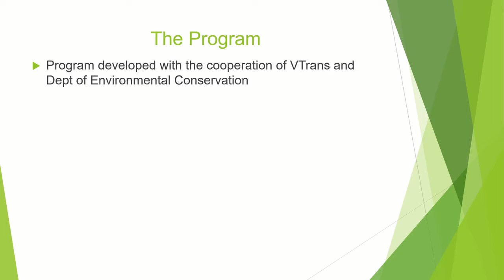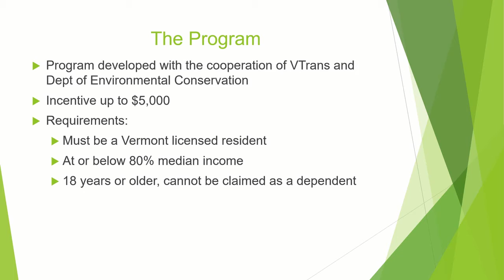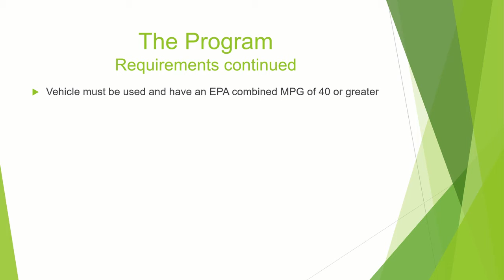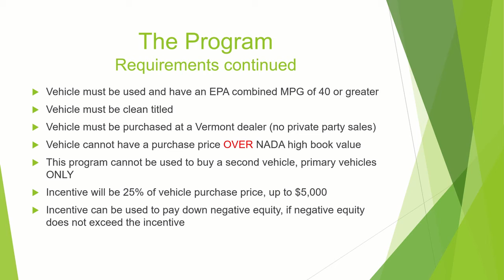MileageSmart segment 1 -- Overview